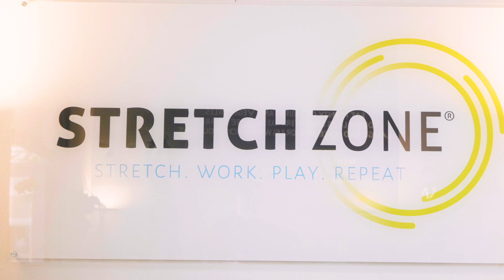Ribbon Cutting at Stretch Zone